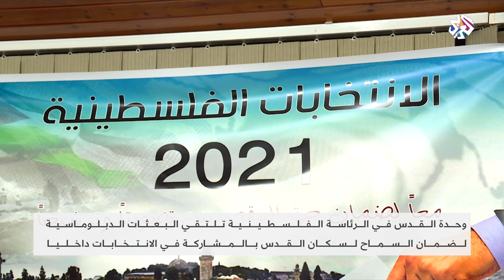مخاوف من منع إسرائيلي للمقدسيين من المشاركة في الانتخابات الفلسطينية | العربي اليوم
وحدة القدس في الرئاسة الفلسطينية تلتقي البعثات الدبلوماسية لضمان السماح لسكان القدس بالمشاركة في الاستحقاق الانتخابي القادم.
تقرير: أحمد جرادات